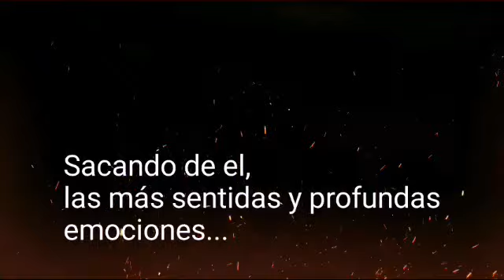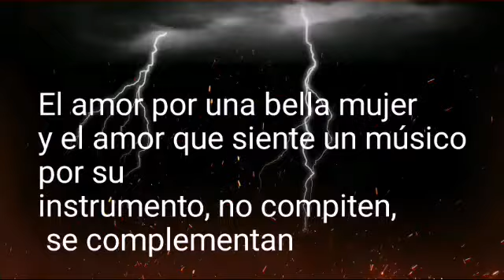La OTRA. interpretada por el dueto ENSUEÑOS, Canción de CARLOS ALVARES.